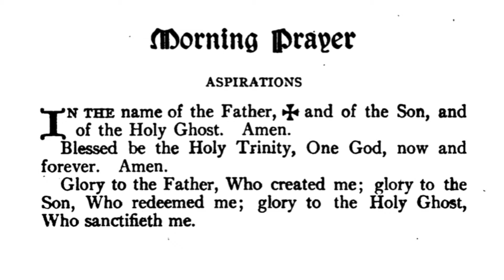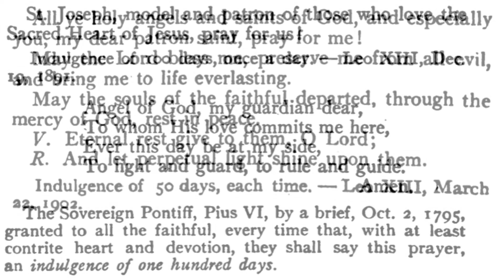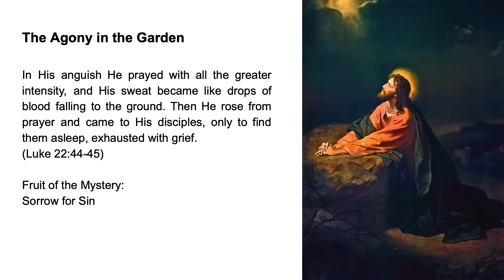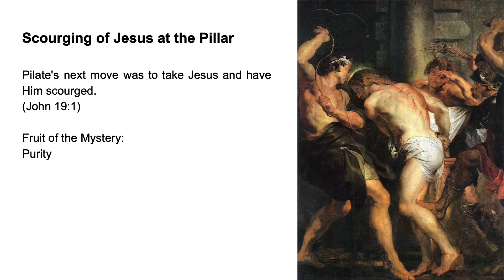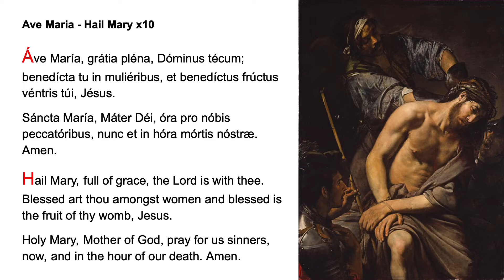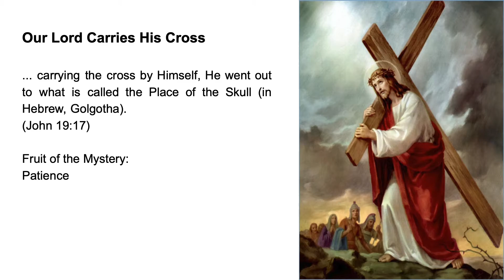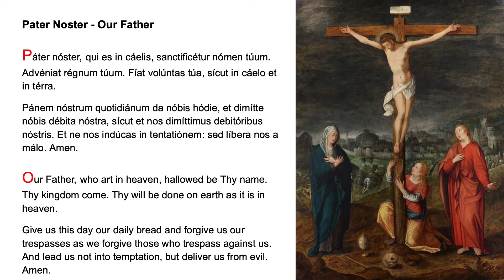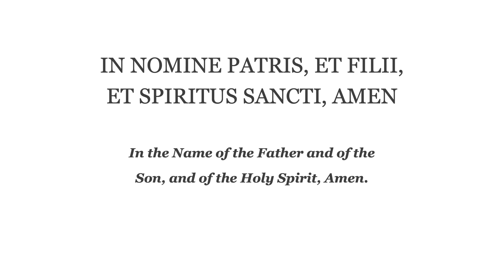Morning Prayer (Fr. Lasance) + Rosary in Latin (Sorrowful Mysteries)